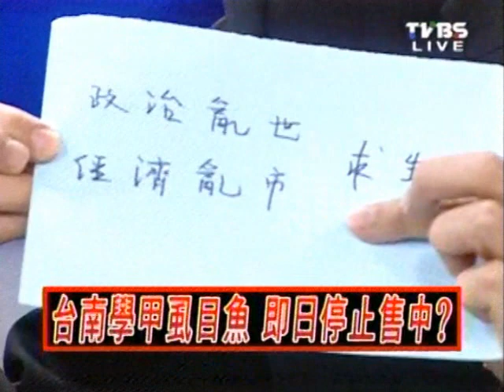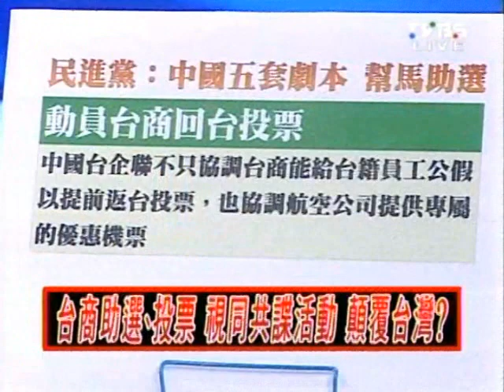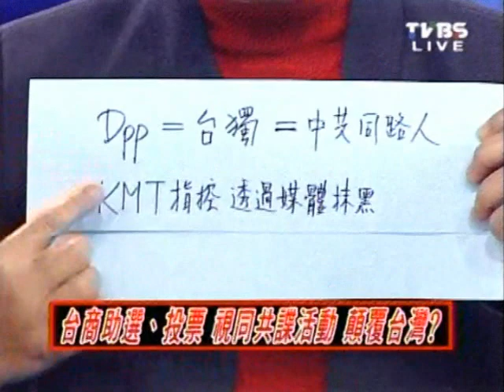2100全民開講 20111114 part 5/7